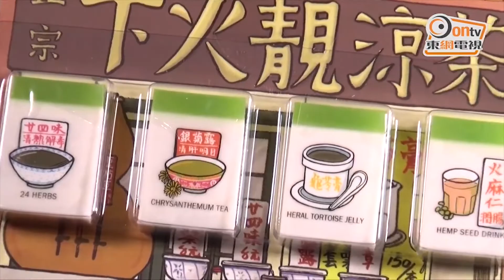ontv 報導OOH